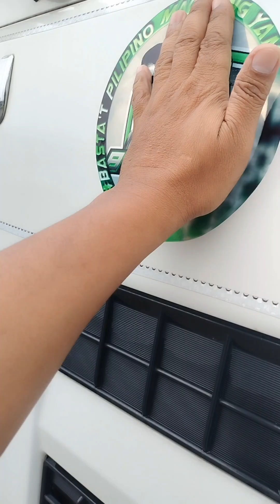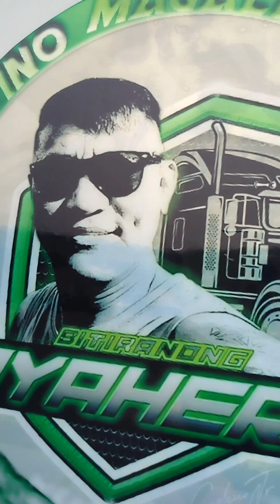sa wakas may sticker na din po tau mga idol🫰